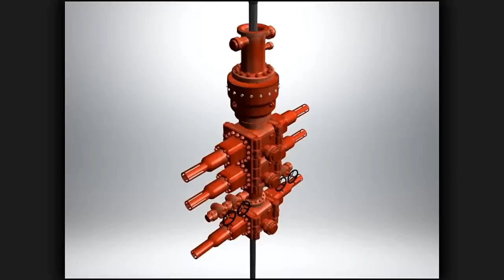Annular BOP Animation: LearnToDrill.com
Animation of a BOP Annular Preventer!